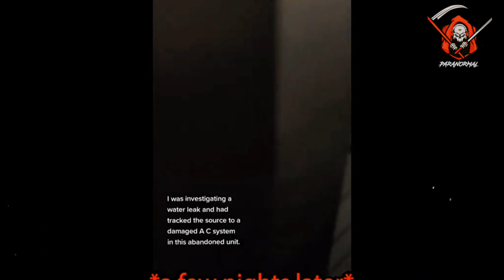3 SCARY GHOST Videos You Must See! DONT SKIP NO 2! | (V9)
This compilation will keep you on the edge of your seat from start to finish, daring you to watch till the end. But beware—the fear is real, and once you enter this realm of terror, there's no turning back. Are you ready to face the darkness that awaits?
Chapters -
0:00 - Entity Caught In Reflection
1:55 - Ouiji Board Gone Wrong - HAUNTED DOLL
3:43 - Security Guard Captures Entity

Join in and watch this collection of scary videos, where you'll find the creepiest ghost videos, ghosts caught on camera, scary TikTok ghost videos, poltergeists, paranormal activity, and demons and witches caught on camera,  top 5 scary videos, caught on video, caught on tape, paranormal compilations, horror ghost videos, scary and creepy ghost videos, the scariest real ghost videos, mysterious scary video collections, disturbing scary videos, paranormal activity, and horror genre videos caught on camera,  hunting purgatory, ghost hunting, haunted houses, demon hunting, witch hunting, real ghost encounters, and ghost sightings that provide a spine-chilling experience.

We believe we are protected by the federal law, and fair use doctrine, and all content used does fall under Fair Use however if any owners would like to dispute this, please don’t hesitate to contact us and we will immediately remove the content in question or add credit if requested.